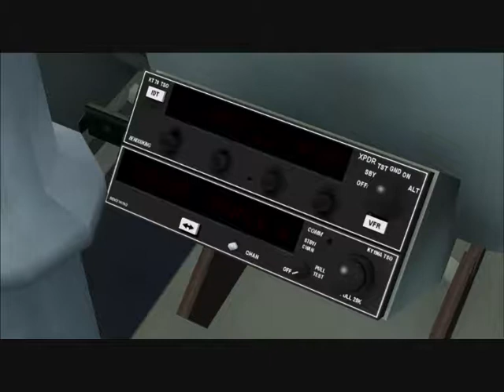Farmflying Tiger Moth FSX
Tiger Moth by Anthony Lynch. Some Fram flying over Scenery by OrbX and freeware Scenery by OZx. Song is "I've been everywhere" by Johnny Cash. My second FSX video. Airplane repaint made by me. Hope you like it. Enjoy.